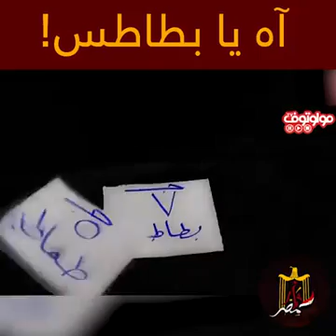اغنيه اه يابطاطس